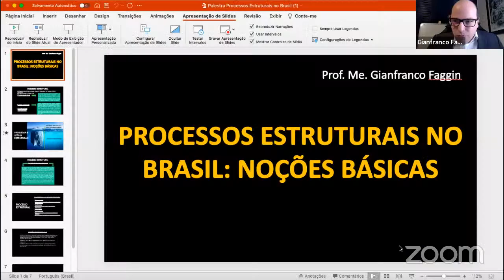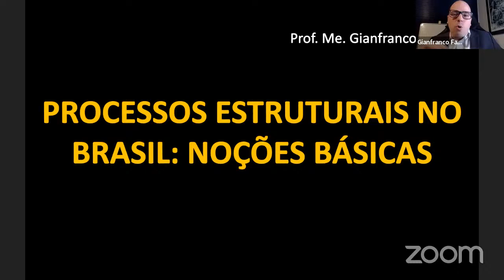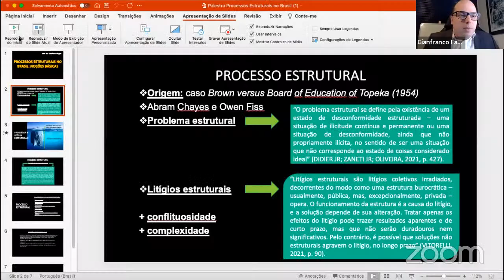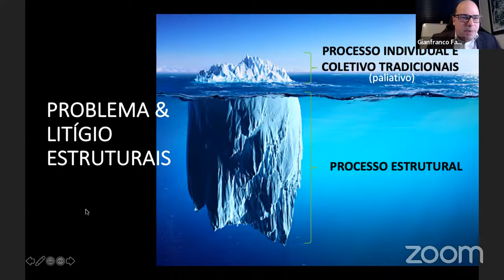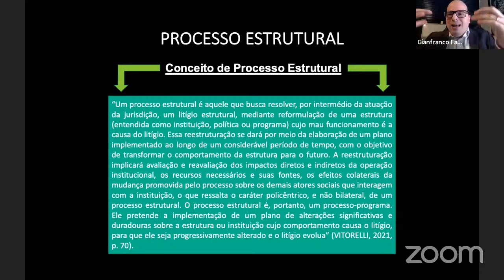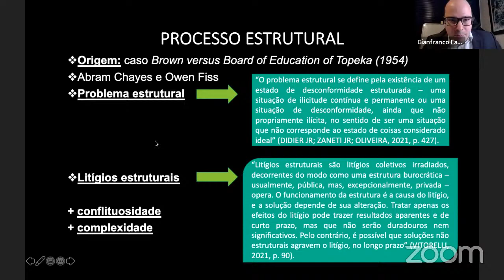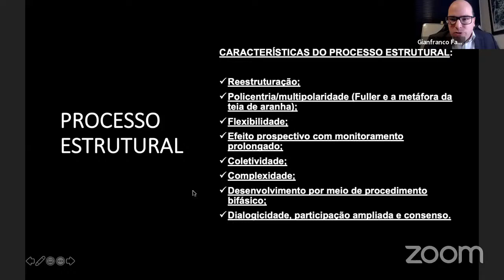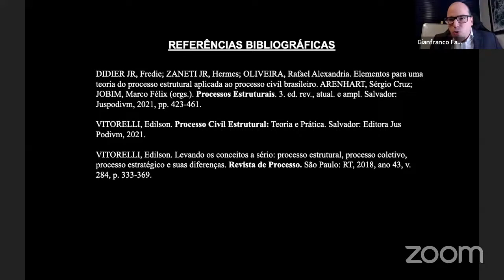Palestra: Processos estruturais no Brasil: Noções básicas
Realização : Comissão de Processo Civil
Palestrante : Dr. Gianfranco Faggin Mastro Andréa